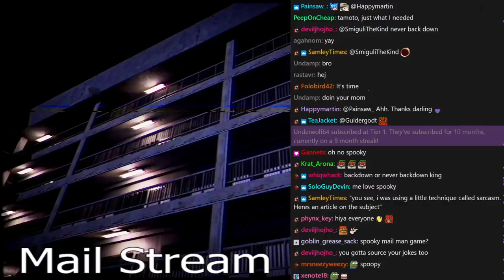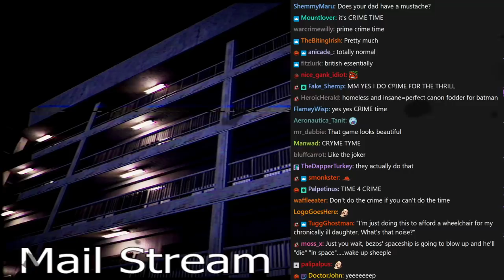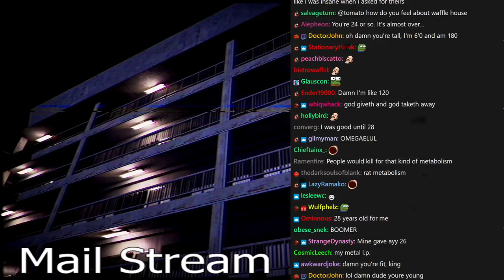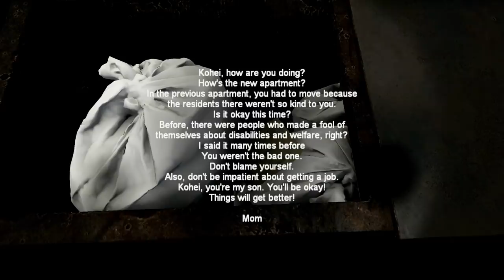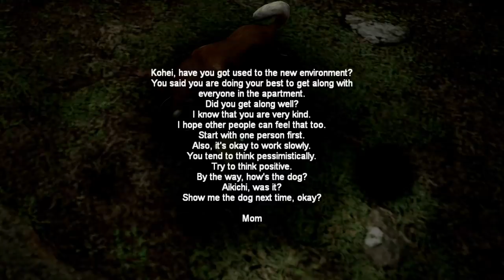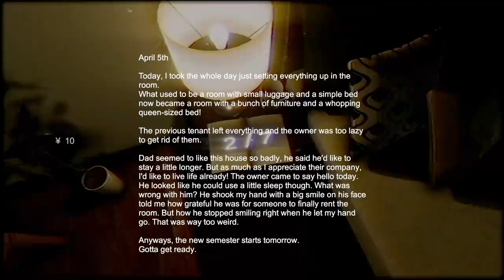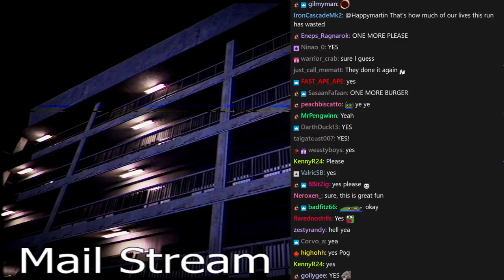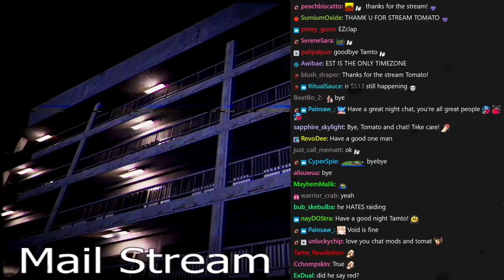[Tomato] Night Delivery,Stigmatized Property,Aka Manto : Scraping the bottom of the spook dumpster.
Tomato plays Night Delivery,Stigmatized Property,Aka Manto
Air Date. ➤Jun 30, 2021